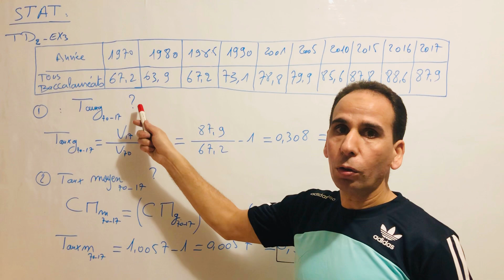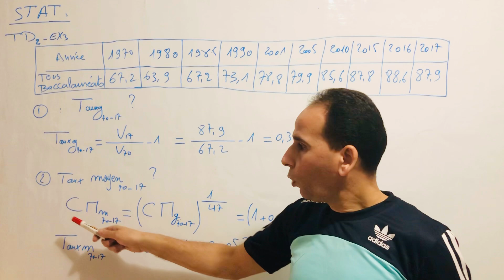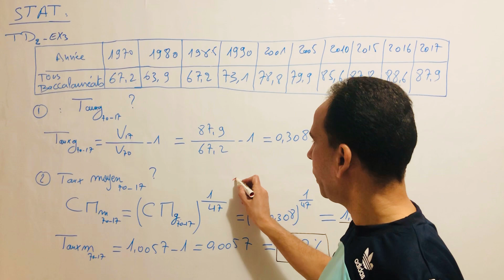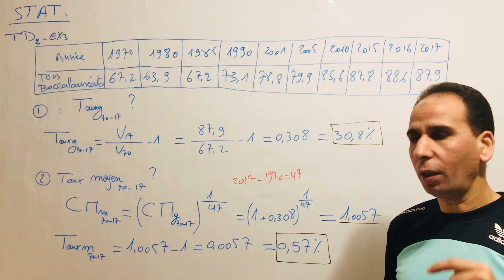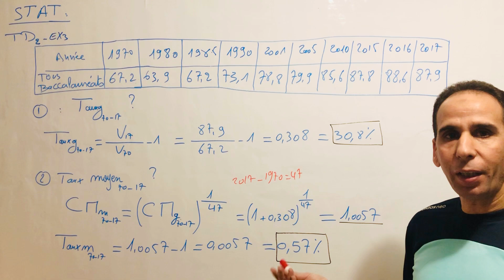TD2-Statistiques Descriptives-EX3: Le Coefficient Multiplicateur Global, Moyen et Taux Moyen, Global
Taux global d'évolution, le taux global d'accroissement, taux global de croissance, le taux moyen d'évolution, le coefficient multiplicateur global, le coefficient multiplicateur moyen, CM, Statistiques descriptives, licence, économie, analyse statistique, ham mon professeur, hammonprofesseur, ham mon  professeur,